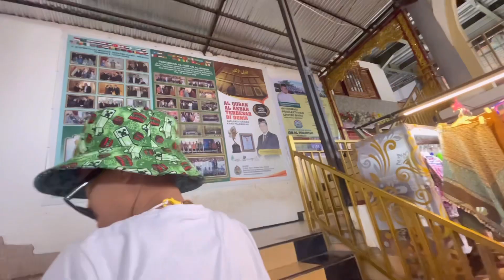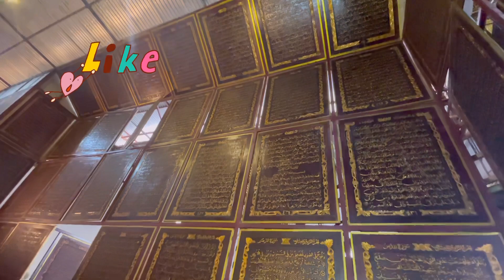Museum Al-Qur’an Raksasa di Kota Pelembang🌈EridanusRizky